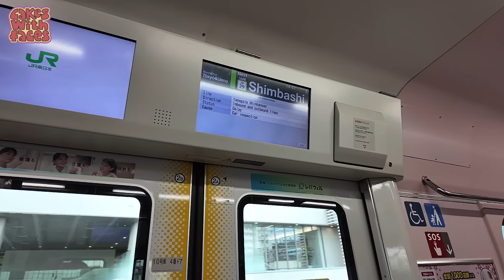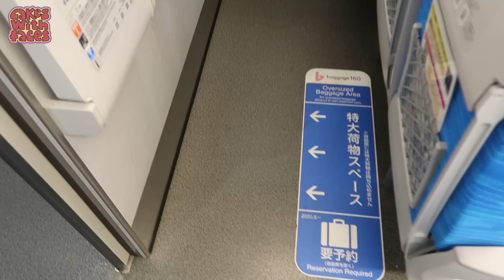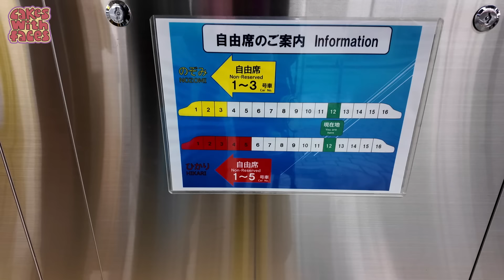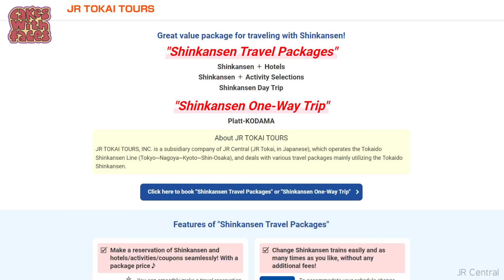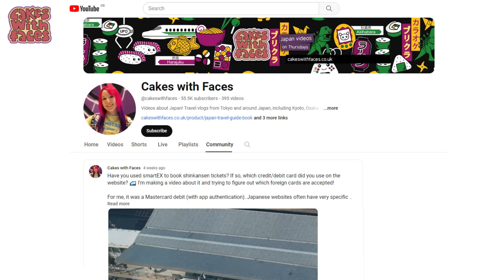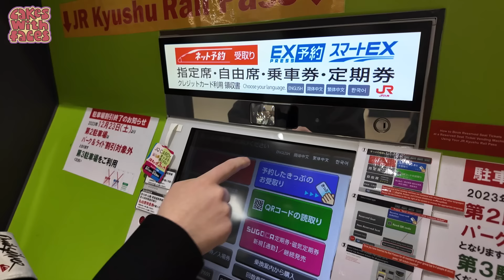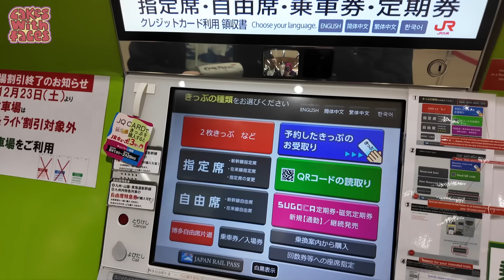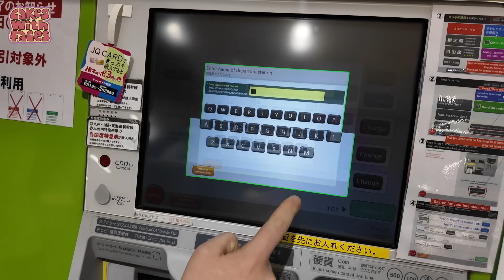How to Buy Shinkansen Tickets Online 2024 🚅🚅🚅 (including SmartEX & Japanese express trains)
A guide to buying Japanese train tickets online, including shinkansen and express trains, on SmartEX and other ticket sites.

There are so many sites selling bullet train tickets for Japan; it can be hard to know which are genuine, and which to choose. The video covers the best options for where to buy shinkansen tickets, including official sites from Japan Railways, third party agents like Klook, and SmartEX, with the benefits of each. It also includes whether you need to book tickets in advance, seat reservations, how to get discounts on shinkansen tickets and how far in advance to book. There's a guide to buying bullet train tickets on SmartEX, including the most common problem: what to do if your card isn't accepted on SmartEX.

00:00 Intro
01:22 Do you need to buy tickets in advance?
03:17 Seat reservations
05:04 Discounts
07:09 Platt Kodama
07:45 SmartEX
13:16 Official JR ticket sites
15:00 Other ticket agents
15:26 Regional rail passes

Correction:

07:45 SmartEX now accepts more credit/debit cards. If you couldn't use it before, you may be able to now!